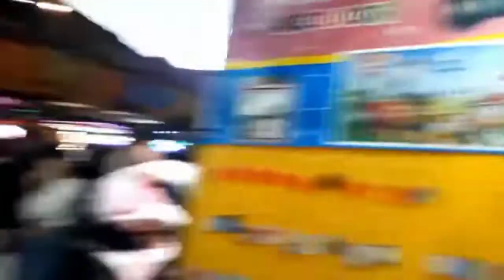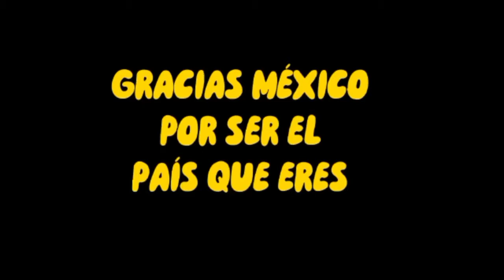EL AMBIENTE DE UNA NOCHE DE UN 15 DE SEPT... EN UNA FERIA DE LA CDMX ....